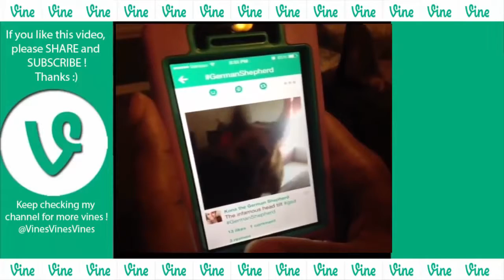_NEW_ German Shepherd Dog Best Funny Vines Compilation 2015 _ GSD Are AMAZING !!.mp4